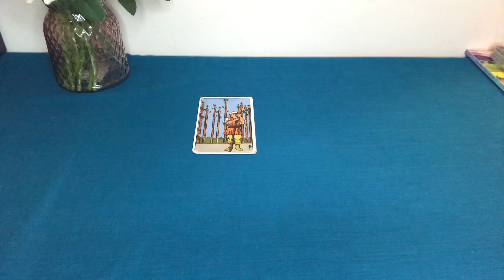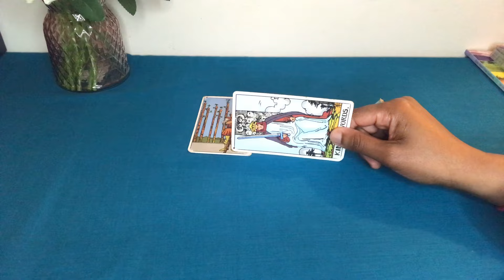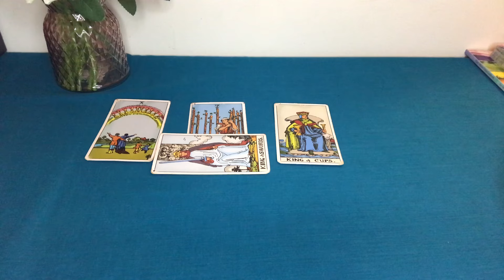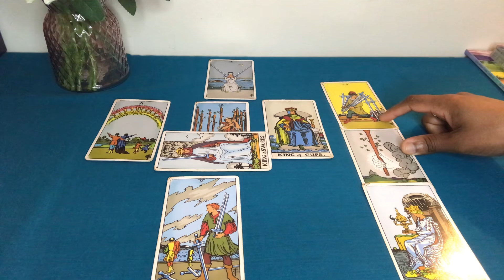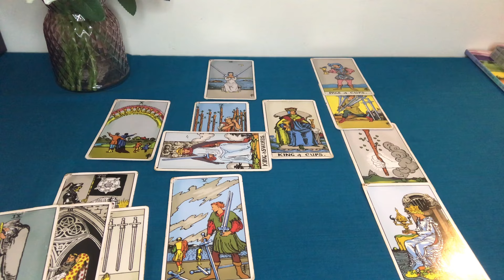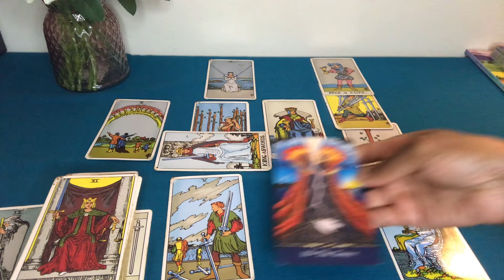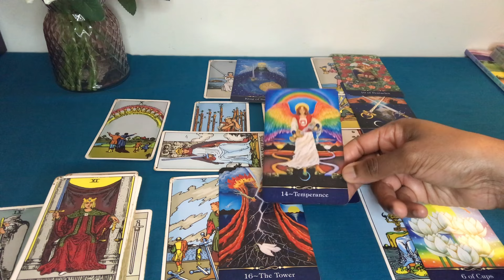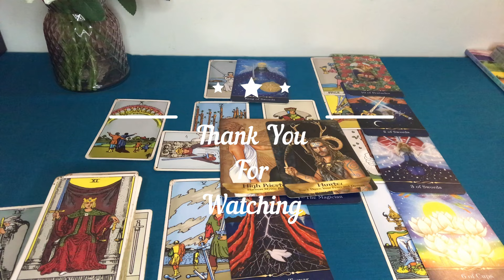SCORPIO ♏️ ALL ABOUT JUSTICE | A MUCH NEEDED RELEASE IS ABOUT TO HAPPEN 💫 02-09 SEPT 2024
💫  𝑾𝑬𝑬𝑲𝑳𝒀 𝑬𝒏𝒆𝒓𝒈𝒚 𝑭𝒐𝒓𝒆𝒄𝒂𝒔𝒕𝒔 𝒂𝒏𝒅 𝑬𝒏𝒆𝒓𝒈𝒚 𝑼𝒑𝒅𝒂𝒕𝒆𝒔 🌟

~   Taurus ♉️ ~ Capricorn ♑️ ~ Virgo ♍️ ~ Libra ♎️ ~ Aquarius ♒️ ~ Gemini ♊️  ~   Leo ♌️ ~ Aries ♈️ ~ Sagittarius ♐️ ~ Scorpio ♏️ ~ Cancer ♋️ ~ Pisces ♓️  (Sun Moon Venus Rising... ALL Placements)

~ PS
1) Many of the readings (including Weekly Forecasts) are  also MAPS/ PATHWAYS. APPLY as you feel guided to
2) Please take messages that resonate for you. Tarot is a TOOL to guide intuition.
3) Based on the healing nature of some readings, please DO NOT listen while driving or operating heavy machinery.